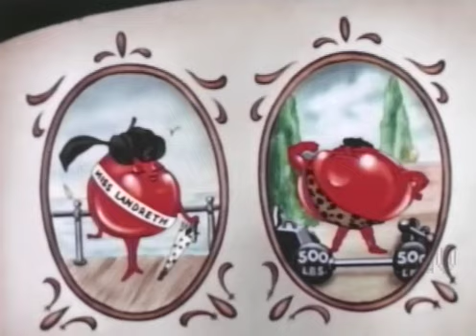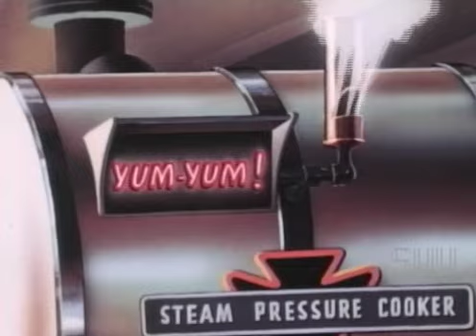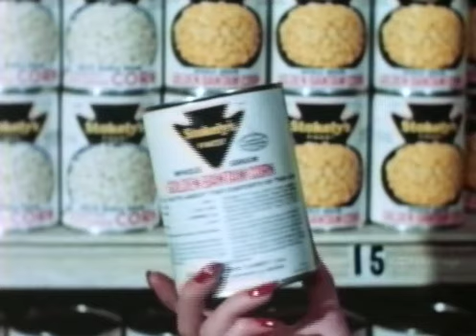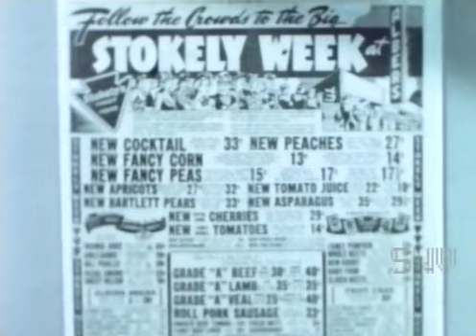Something Weird Easy Does It